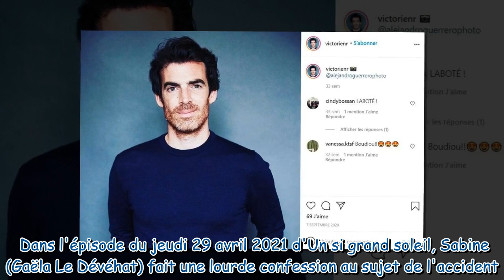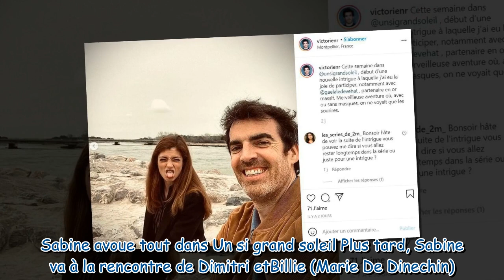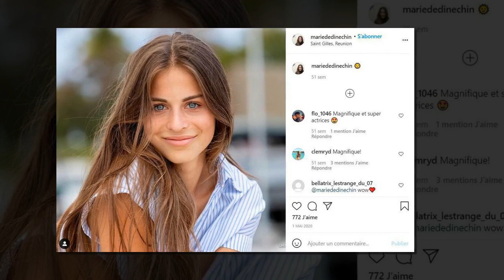Un si grand soleil (spoilers) : la lourde confession et les regrets de Sabine